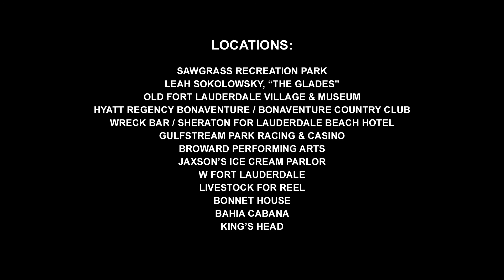Broward Film Commission Sizzle Reel